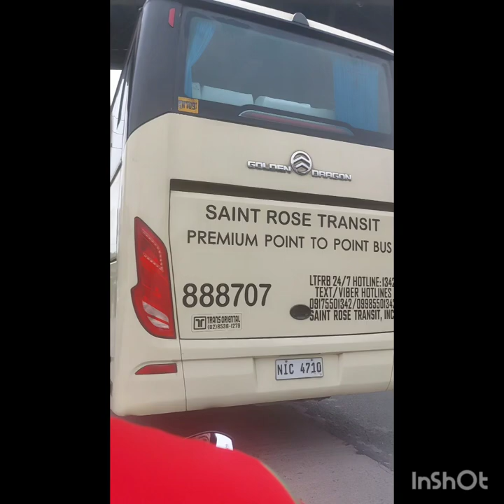Ang bait ng mga Aso.